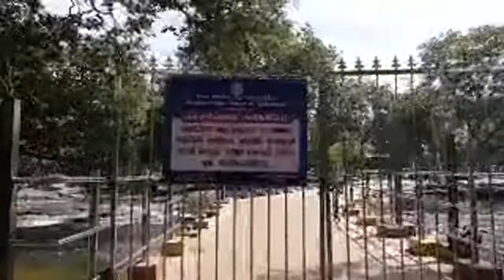Hogenakkal Water Falls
Explore hogenakkal waterfall live with Remi Family.

Hi Friends!
Welcome to REMI family,
In todays video lets explore about Hogenakkal falls full parisal ride,

Hogenakkal falls is a waterfall in south India on the Kaveri river on the border between  Dharmapuri dist. of tamilnadu and Karnataka, It is sometimes referred as Niagara falls of India,
top most attraction are bathing in the falls, hired coracle/boat rides, you can see oldest kind of rocks in south Asia
Hogenakkal can be visited throughout the year, but the best time to visit is right after the monsoon season...coracle ride is  allowed during this season without any disappointment.
and this place known for its ayurvedic massage and baths for tourist.

fish lovers will enjoy the place with plenty of fresh fish cooked and served by the locals for lesser price

TIPS
coracle ride @750 for 4
for preparing food 550- 600(fish not included)

Chennai to Hogenakkal via Sriperumbudur, Vellore, ambur, Krishnagiri, Dharmapuri to Hogenakkal road  take around 6hours drive...

Hosur to Hogenakkal  via denkanikottai - anchetty- bilhundala take around 2.hours 90kms

Bangalore to Hogenakkal via attibelle- Hosur, denkanikottai  take around 3.hrs

Fish lovers will enjoy the place with plenty of fresh fish cooked and served by the locals

Covid restriction updates:
Cars are not allowed at police checkpost 15kms before reaching Hogenakkal and sent back, Parking place available near checkpost for Rs. 100 or can park near Indian oil petrol station.
Can travel by local buses to Hogenakkal
Main waterfalls are closed for bathing as of 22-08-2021 so do check before travelling...
Expected to open by beginning of October 2021.
Do tell him got number from Remi Family, he can make best deal...